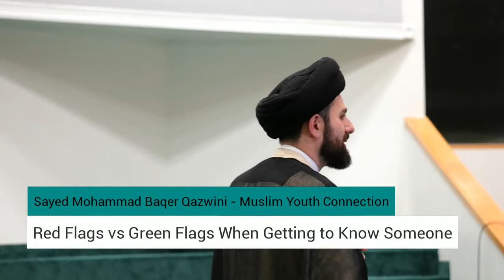Red vs Green Flags When Getting to Know Someone | Sayed Mohammad Baqer Qazwini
Getting Ready for Marriage, Part 2 | Muslim Youth Connection

Program held by the Muslim Youth Connection at the Islamic Institute of America in Dearborn Heights, MI